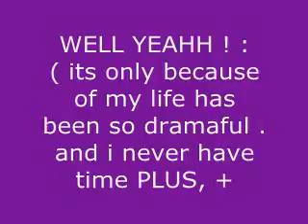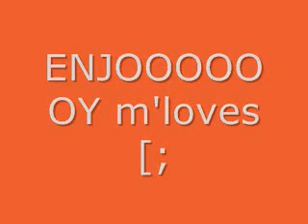17 minutes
sorry. lool .